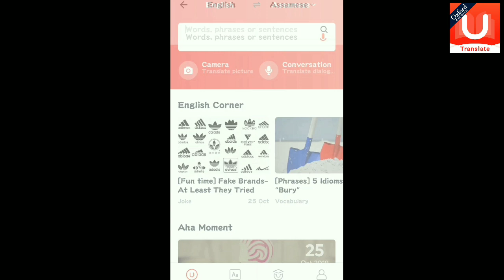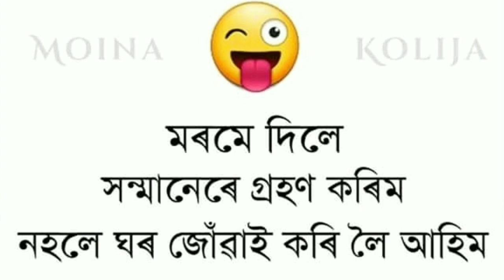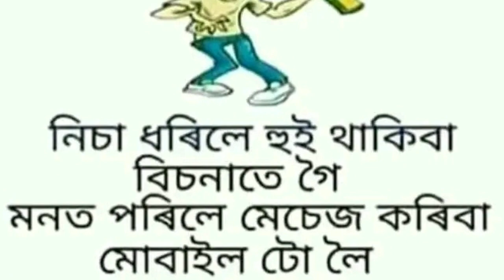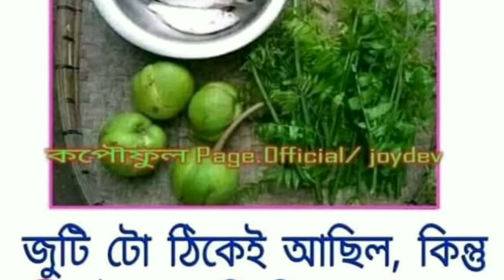assamese funny facebook memes review || TRBA Voice